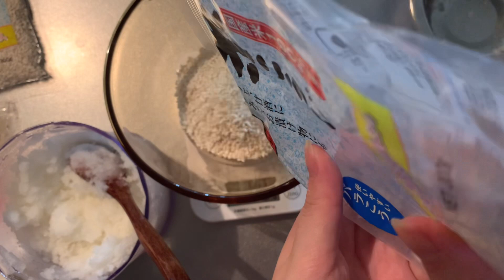【玉ねぎ麹】コンソメご卒業おめでとうございます！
今回はコンソメ要らずの玉ねぎ麹のレシピです！
ほんっとに嘘なしでコンソメ要らなくなります
やる価値ありすぎ。

玉ねぎ麹
・麹　100g
・塩　30g

今回も乾燥麹で作りました！
生の麹使う方は、玉ねぎもう少し減らしてみてもいいと思うし
この分量で作られても大丈夫なはず🙆‍♀️（たぶん）

和食ばっかり作るけど、なんだかんだコンソメもいる。。
そんな時にめちゃくちゃ助かる玉ねぎ麹です✨